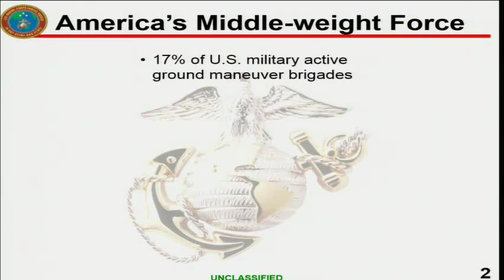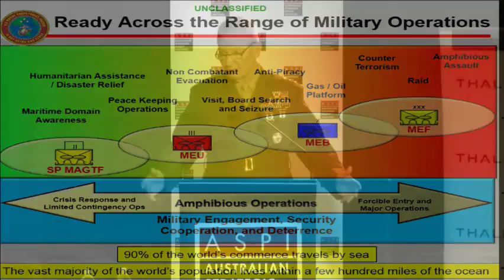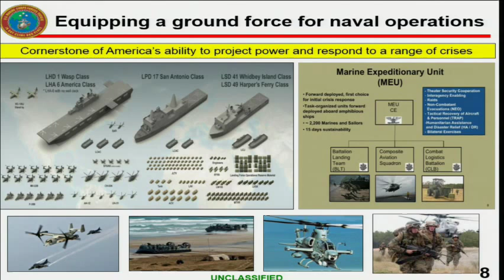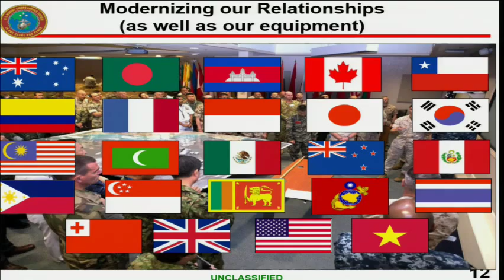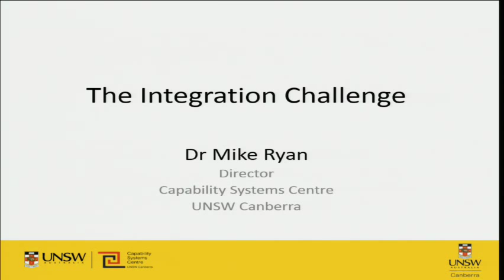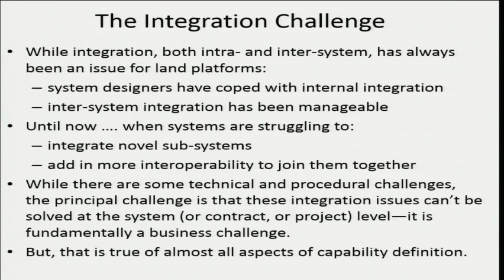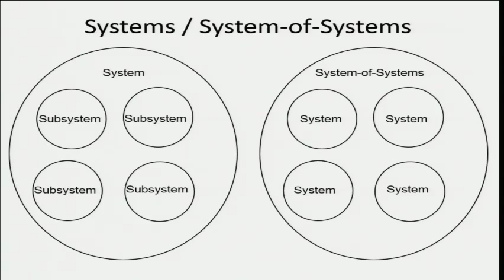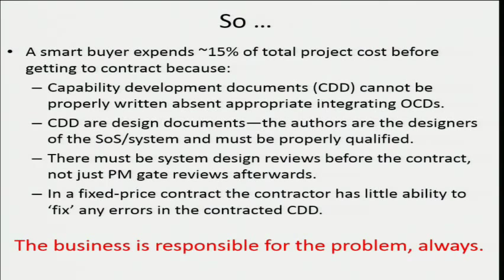FutureForce2015 - Session 4: Capability Issues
Army's Future Force Structure Options Conference 2015

"The modernisation challenge - lessons from the USMC"
LTGEN John Toolan - USMC Commander, MARFORPAC

"Aviation"
Dr Andrew Davies - Director of Research and Senior Analyst, ASPI

"The integration challenge"
Dr Mike Ryan - UNSW Canberra